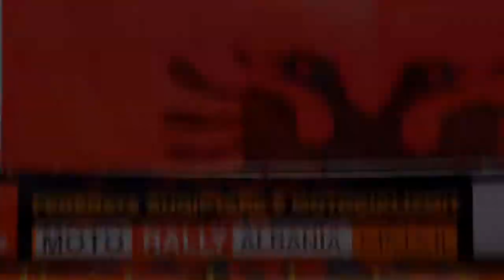Rally Albania 2012 - JapanServis Rally Team, Start to Finish Line Story - MMXII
Elton Milla ©

In this video we are showing the JapanServis Rally Team formed by the pilot Dorian Nurka and copitol Argjent Goci who thanks to their perseverance, even after an accident in the last section, crossed the finish line and got an overall fourth place.

JapanServis Rally Team Members:
- Team Leader: Florian Voko
- Pilots: Dorian Nurka, Klodian Voko, Almir Dervishaj
- Copilots: Argjent Goci, Ened Gilani,  Marjo Papuli

Winners of two fist places and tree second places of the Rally Albania 2012 Championship. 7 Days - 14 special sections - 22 timed sections - 800 km - Rally Albania 2012